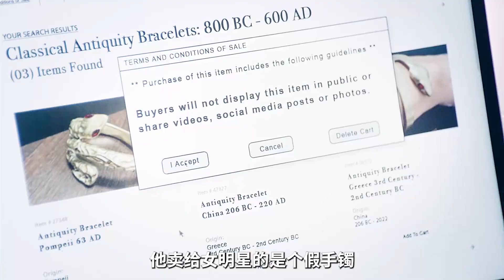女人只是買了個轉運手鐲，可接下來霉運卻接連發生《幸運手鐲》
No.4 | 小男孩獨自玩耍被衣柜砸中，事后家中怪事頻發，土耳其恐怖片